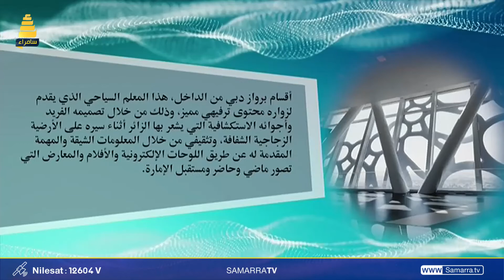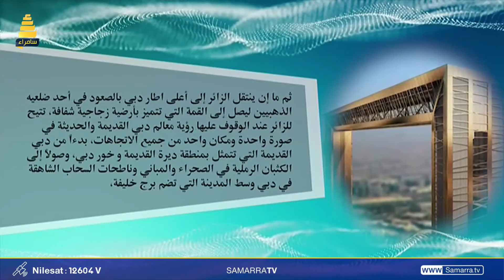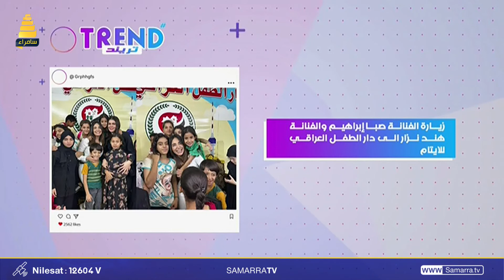استراحة الظهيرة | تأثير الشعر الشعبي على المجتمعات